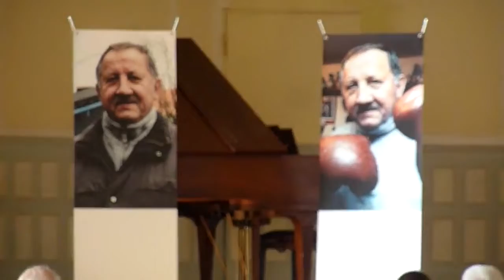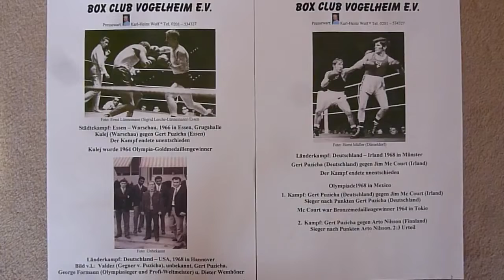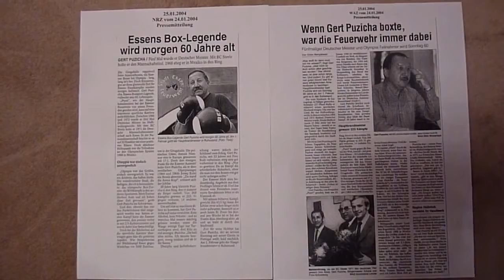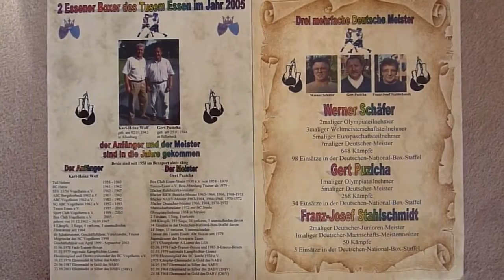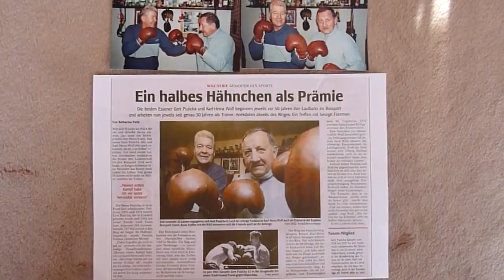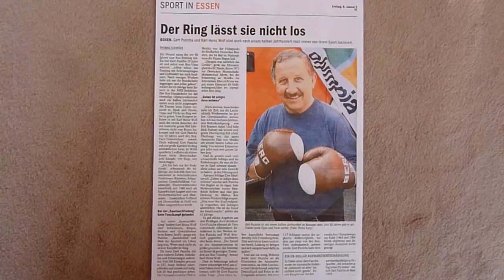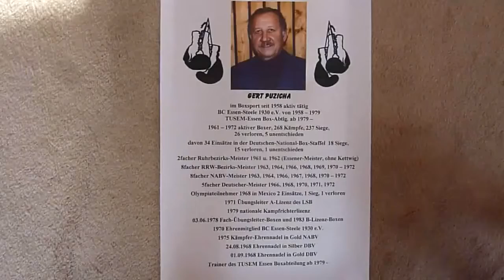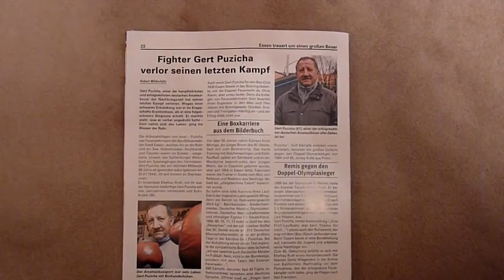Essen * 5facher Deutscher-Amateur-Boxmeister Gert Puzicha * 25. Januar 1944 * 07.01.2012